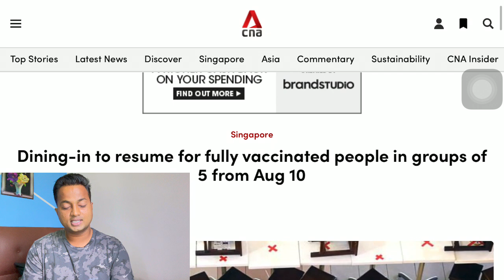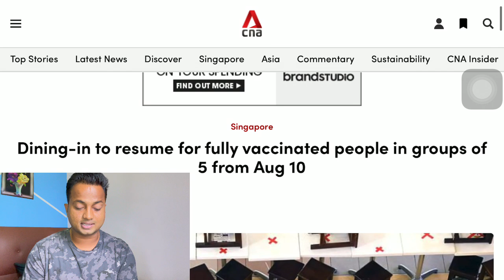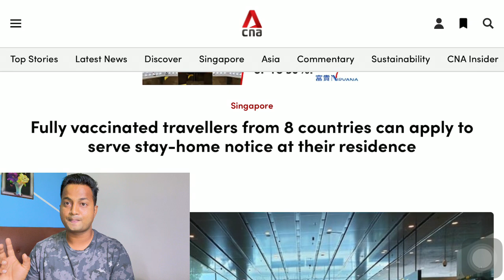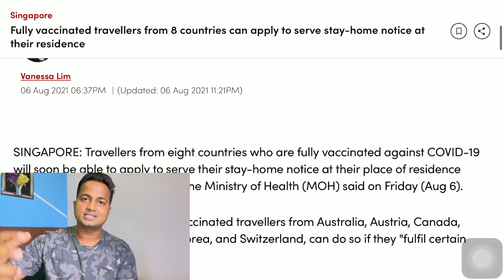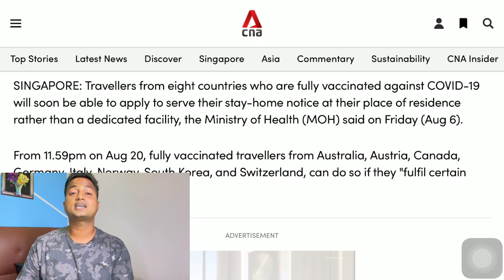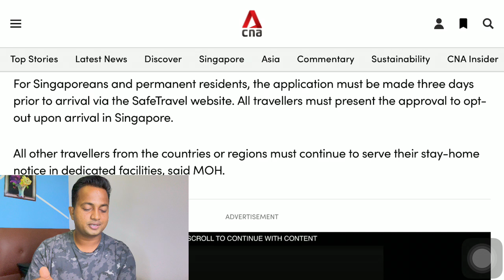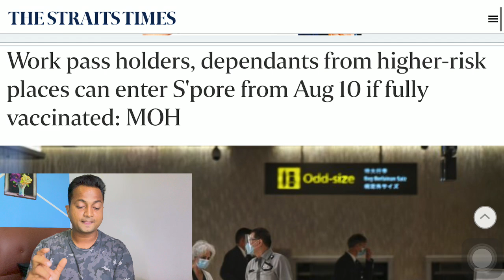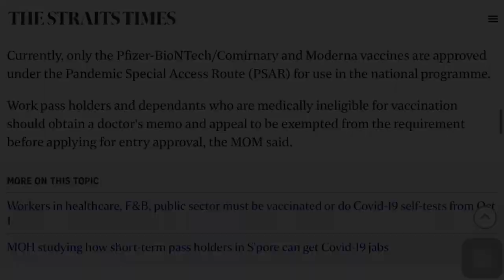Good News For Work Permit And Travelling In Singapore | Singapore New Rules, Changes and Update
Guys it’s Long video please watch till end so you will know lots of things, Thank You ☺️

In this video I’m telling about latest News For Travel from Singapore to other countries or other countries to Singapore. This rules will apply from Singaporean and PR and also for workers from High Risk Countries

New Links:-

Video Link:-

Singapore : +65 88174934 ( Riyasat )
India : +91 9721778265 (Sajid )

If want to ask me anything about Studying in Singapore welcome